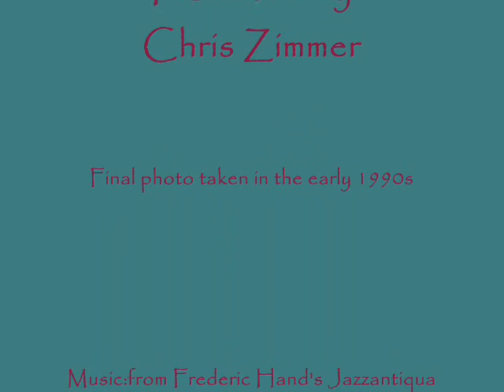Squire's Castle Cleveland (Ohio) Metroparks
This is a montage of photos and videos that I've taken of Squire's Castle in the North Chagrin Reservation (in Willoughby Hills) of the Cleveland (Ohio) Metroparks.

This castle "shell" was supposed to be a gatehouse for a large country estate to be built by Feargus Squire, one of the founders of the Standard Oil Company in the late 1800s.  (The large estate was never built.)